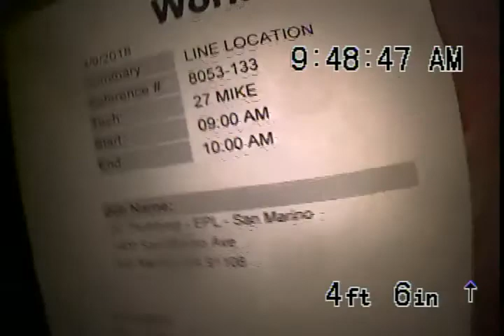OC Plumbing 1400 San Marino Ave 4 9 18